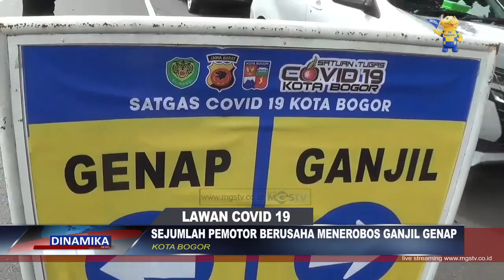SEJUMLAH PEMOTOR BERUSAHA MENEROBOS GANJIL GENAP